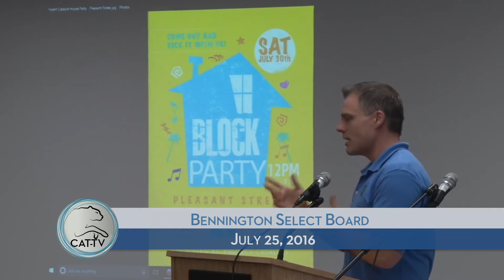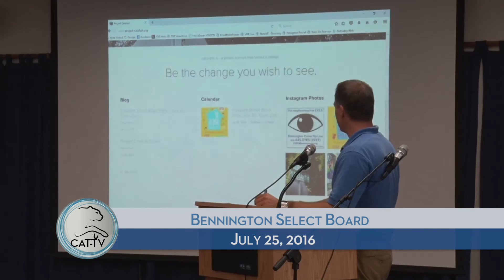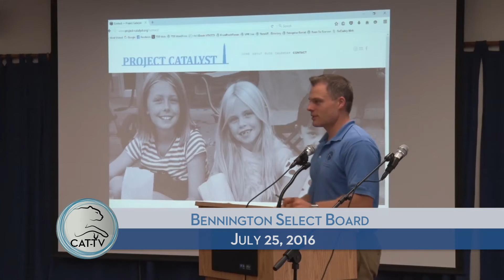Bennington Select Board - 7/25/16